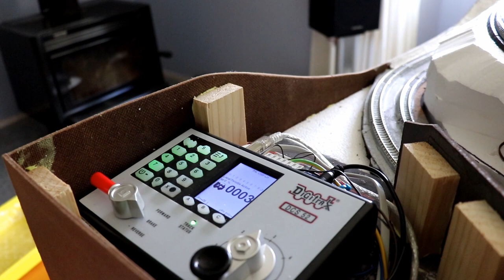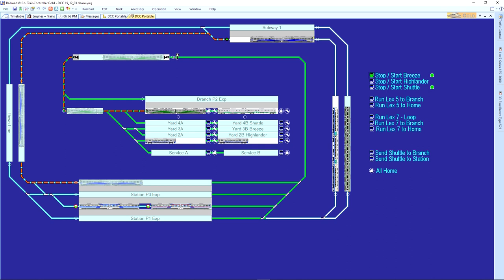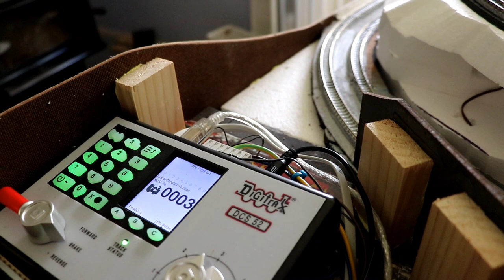DCC Portable Layout Build - part 4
Construction of a portable DCC layout.  Main construction now complete.